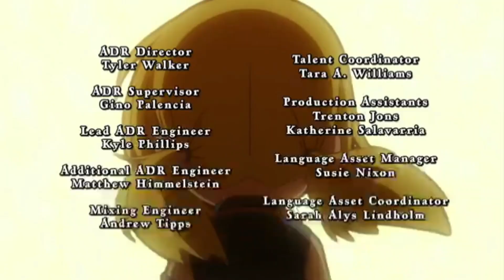Клип "Не со мной" Нацу/Люси